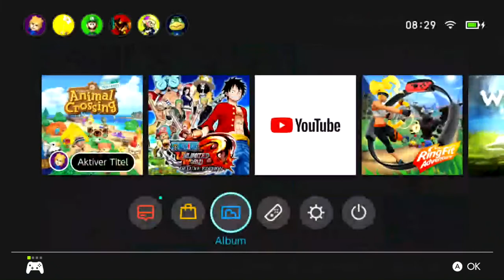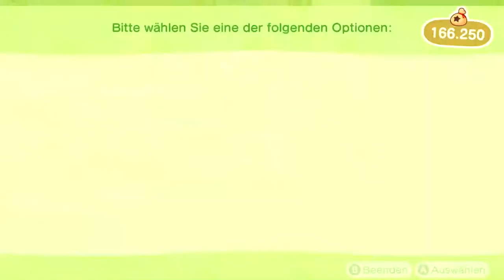ENDLICH!!! Schlepps Überraschung in Animal Crossing: New Horizons | Tag 29